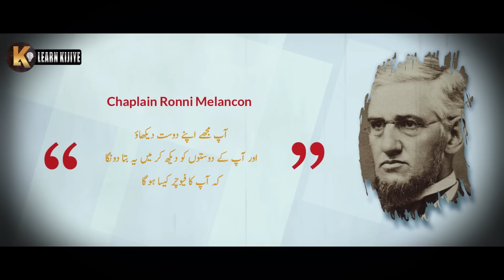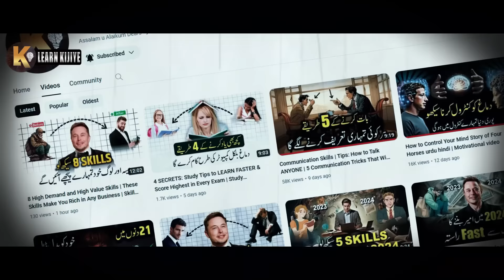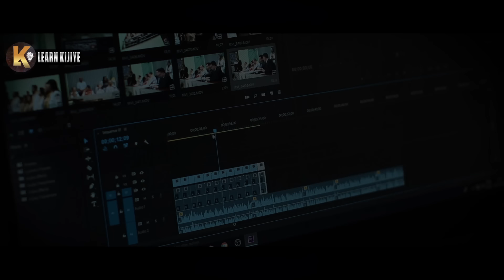9 "SHOCKING" PSYCHOLOGICAL FACTS That Will Shock You | Why Should You Read HUMAM PSYCHOLOGY?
9 "SHOCKING" PSYCHOLOGICAL FACTS That Will Shock You | Why Should You Read HUMAM PSYCHOLOGY?

9 "SHOCKING" PSYCHOLOGICAL FACTS That Will shock You
Why you should Read HUMAN PSYCHOLOGY
Psychological facts
Psychology Facts
Psychology of Success
Psychology Classes
9 "PSYCHOLOGICAL FACTS" THAT WILL MAKE YOUR LIFE EASY
Shocking Facts
Mind blowing Facts
Human psychology in Hindi
How to use human psychology
How to Learn human psychology
How to Understand Human Psychology
How to read people minds
How to achieve Success alone
Alone People Success Secret
Psychology of Aloneness
Why Smart people Have Less  Friends
Rewirs
Jeetfix
Motivational wings
Learn Kijiye

Best Videos on Psychological Facts

Music credit

Regards | Team Learn Kijie